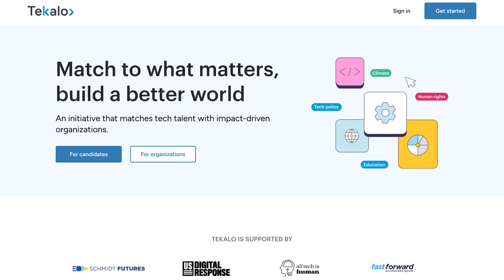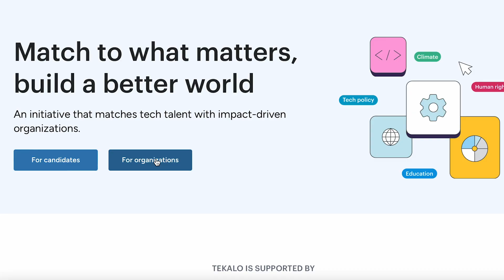Tekalo: Match to What Matters; Build a Better World.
Now more than ever, impact-driven organizations need technical talent that is passionate about solving some of the world’s most pressing problems. Tekalo is a platform bridging the gap between tech talent and impact-driven opportunities.

Tekalo simplifies the application process to empower tech talent to follow non-traditional paths, and work on causes that they care about (full-time or part-time).